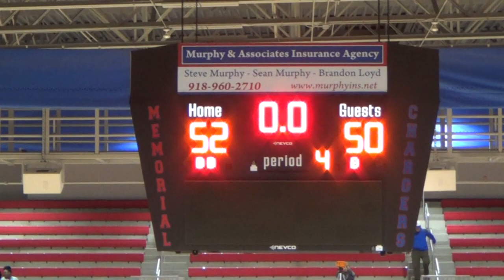BK vs McAlester, Regional OT, 3 2 2015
A thrilling ending to a thrilling game!  In a Regional Playoff, Bishop Kelley defeated McAlester  52 - 50 at the buzzer in overtime, thanks to the endless effort of Junior #23 Zach Sheehan who provided the buzzer beating shot.